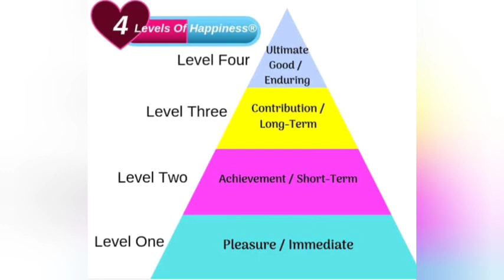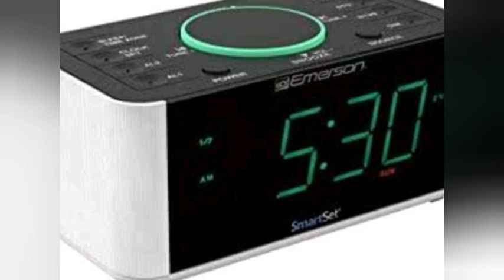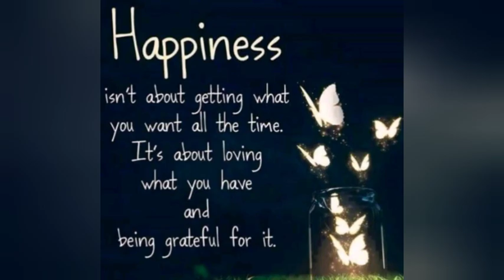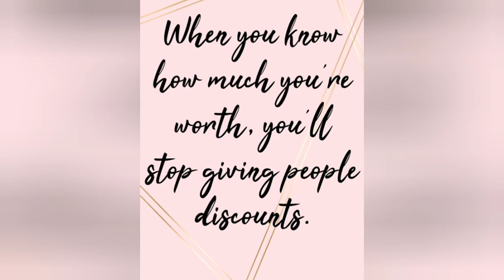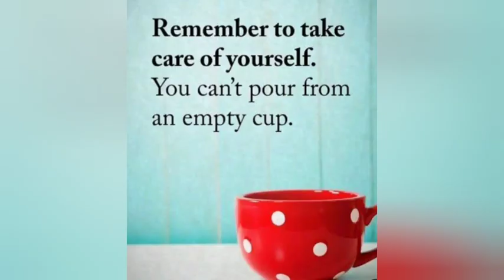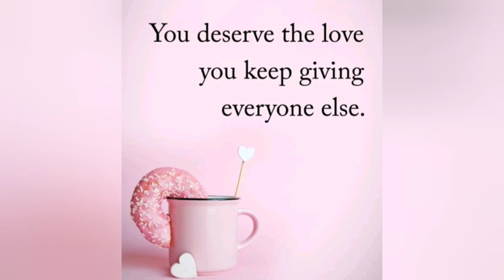SECRET OF TRUE HAPPINESS😀🤠|Tamil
This video makes you to experience the true happiness  of  life..Find happiness in little things Becoz these little things may become big memories of yours one-day.